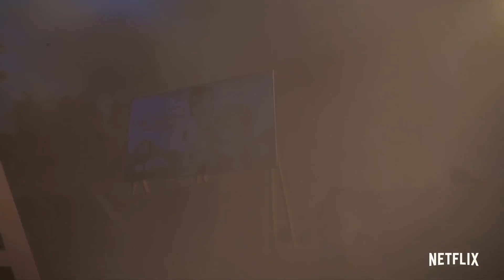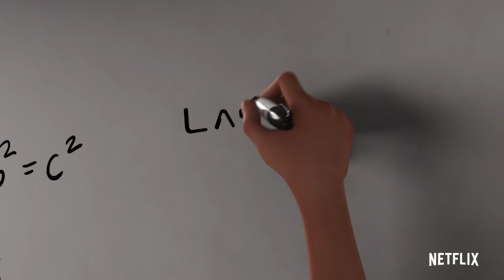Los 3 De Abajo: Cuentos de Arcadia (Trailer español)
Año: 2018
Director: Guillermo del Toro, Elaine Bogan,  John Laus,  Andrew L. Schmidt
Sinopsis:
Un par de adolescentes que forman parte de la realeza de un planeta desconocido se escapan de su hogar junto a sus guardaespaldas y tratan de encajar en el planeta Tierra.